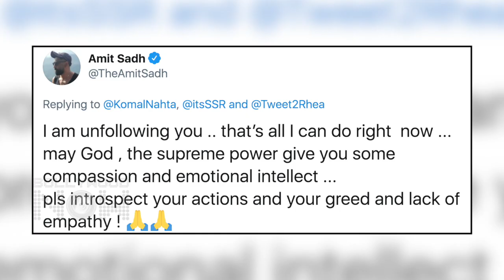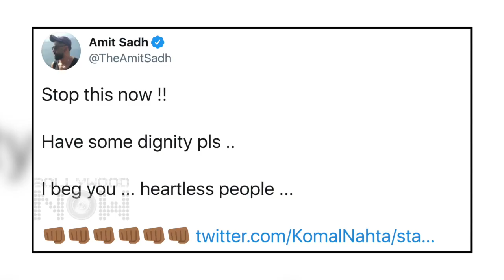Manoj Bajpayee & Amit Sadh ANGRY On A Film Critic For Sushant Singh Rajput & Rhea Chakraborty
A famous trade analyst and film critic uploads a video on Sushant Singh Rajput and his girlfriend Rhea Chakraborthy's affair. Sushant's co actors Manoj Bajpayee and Amit Sadh lash out on Twitter. Watch the story.